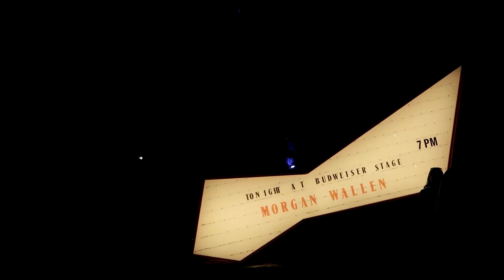GET READY WITH ME FOR A MORGAN WALLEN CONCERT + vlog ♡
hi friends!! come along with me to the Morgan Wallen concert ♡

TIMESTAMPS
0:00 intro
1:13 the hair
5:51 the makeup
22:11 the outfit
24:22 the concert

PRODUCTS
✰ Contour Stick
✰ Lip Liner
✰ Lip Gloss